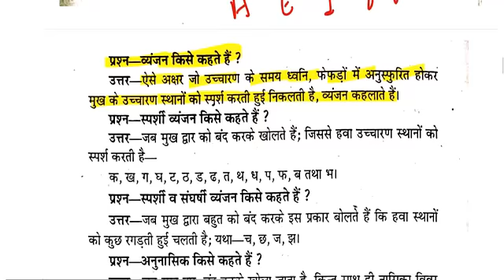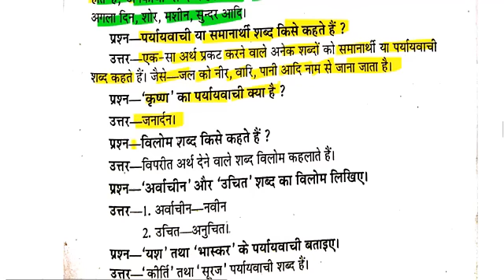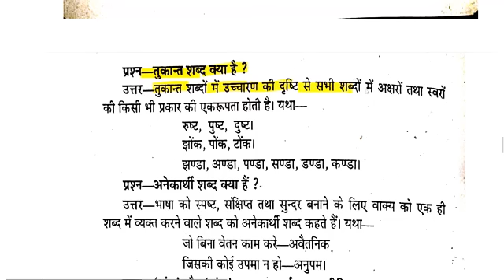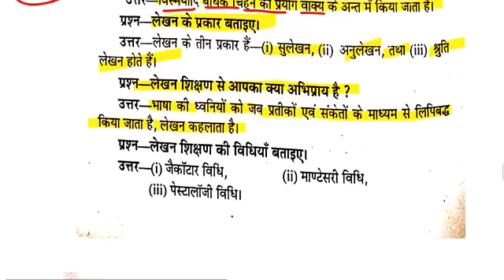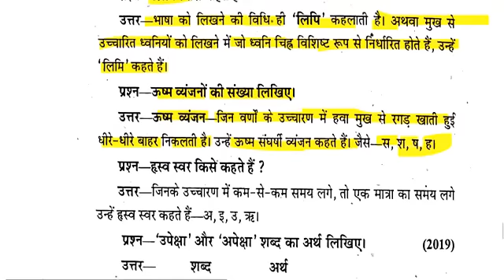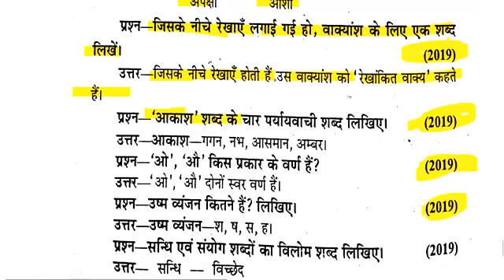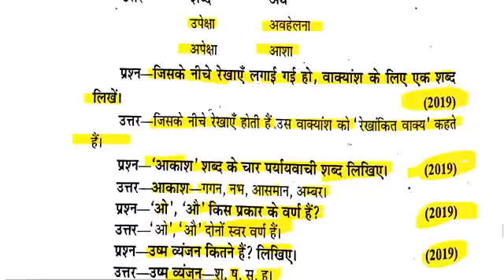हिंदी ( Hindi ) // up btc/deled 1st semester // UPDELED BTC 1 first SEMESTER full syllabus 2023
UPDELED BTC 1 SEMESTER - hindi Full Paper 2023

semester 2023